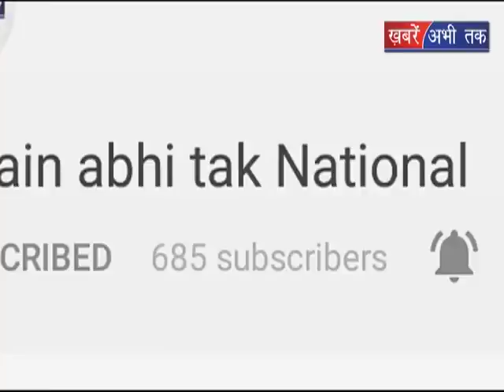केरल में मानसून का आगाज || Khabrain Abhi Tak Live